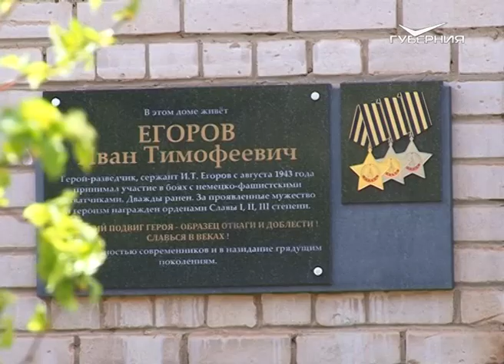В Самарской области простились с ветераном Великой Отечественной войны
Он не боялся идти под пули, не раз был ранен, но героически прошел Великую Отечественную войну. Сегодня в поселке Алексеевка городского округа Кинель простились с полным кавалером ордена Славы Иваном Тимофеевичем Егоровым.
18-летним мальчишкой, в 1943-м году он попал на фронт. Совершил десятки подвигов, дошел до Берлина. На прощание с ветераном отправилась и наша съемочная группа.